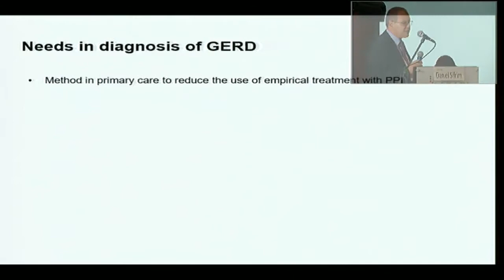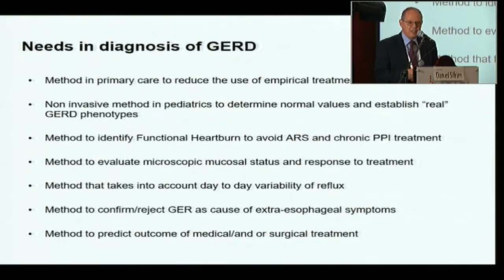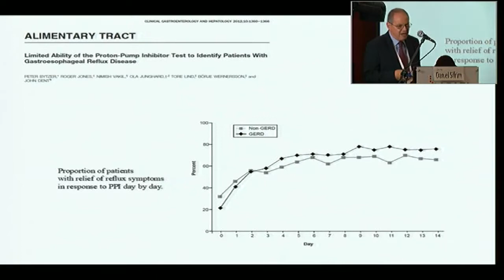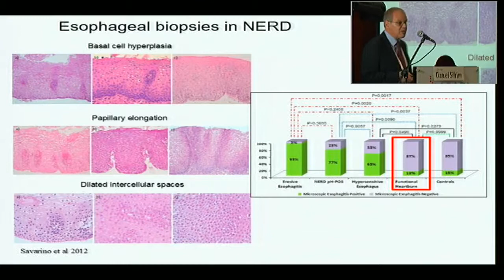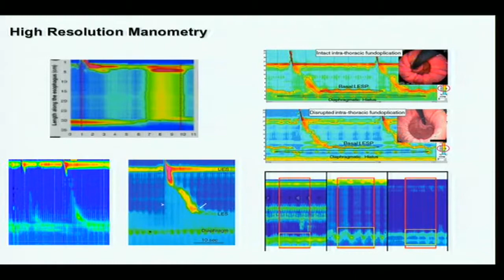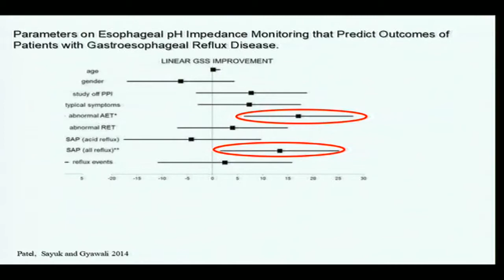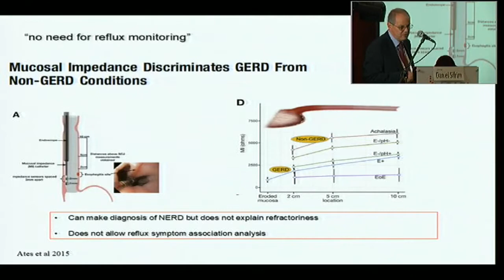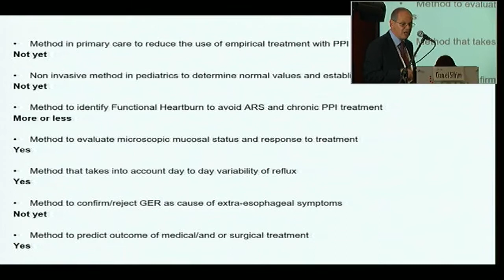Avance en el diagnósco de la ERGE